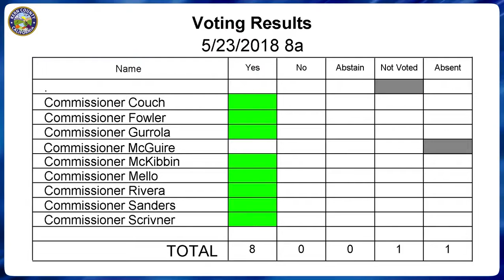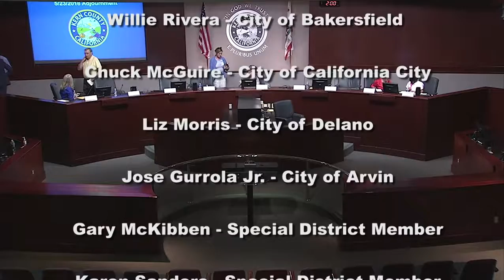Kern County Local Area Formation Commission (LAFCo) May 23, 2018